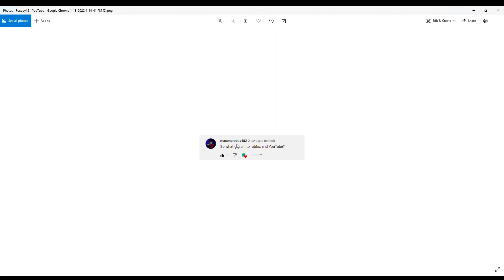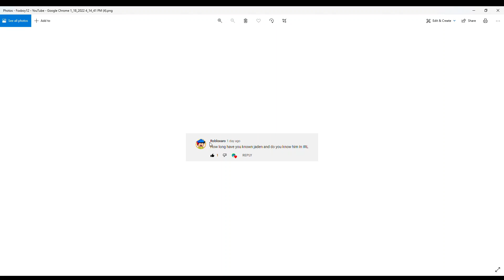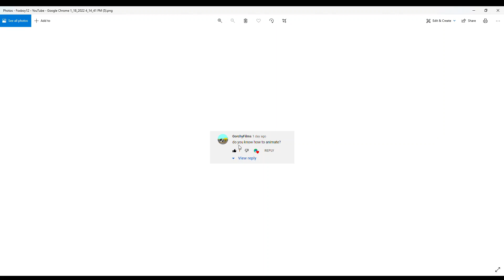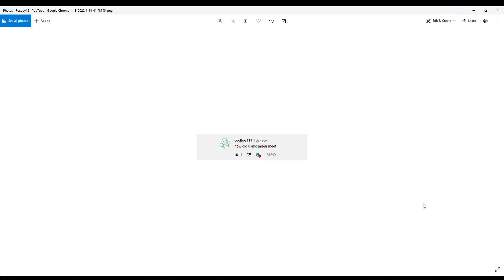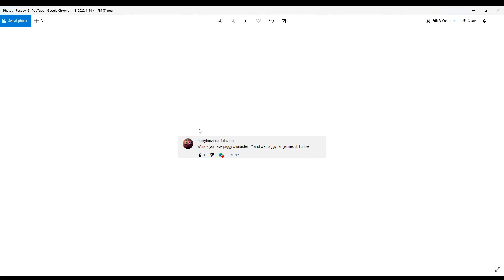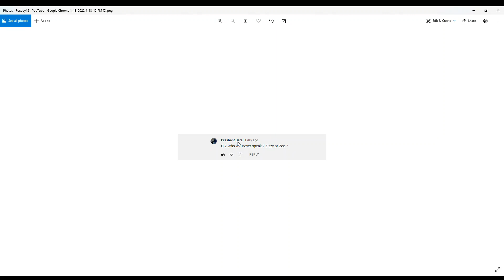Foxboy12 Q&A! (4K Subscriber Special!)